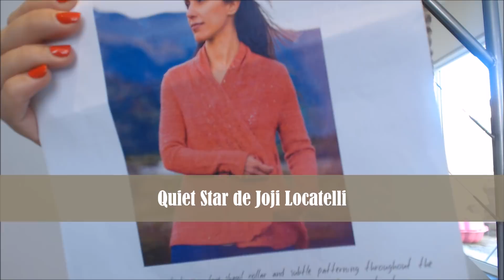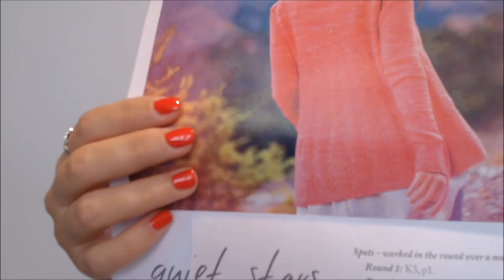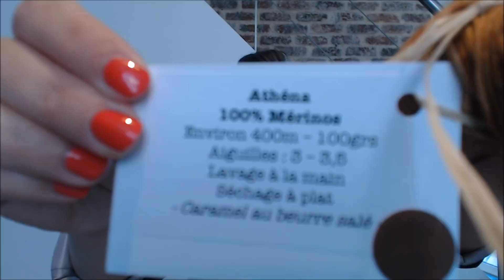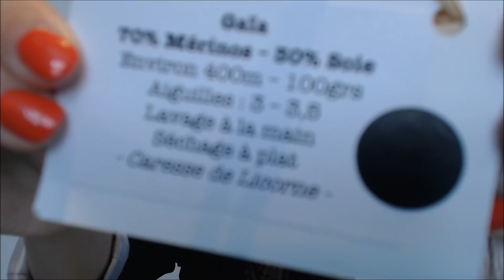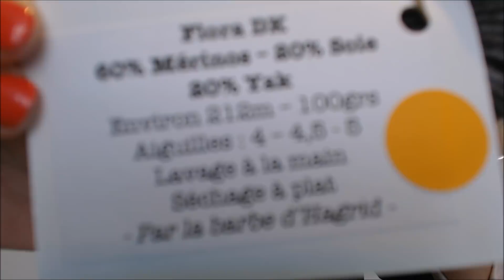Le podcast tricot d'Ambyon : épisode 39